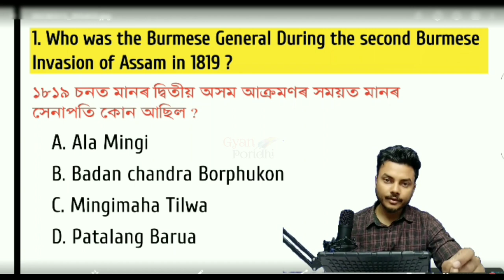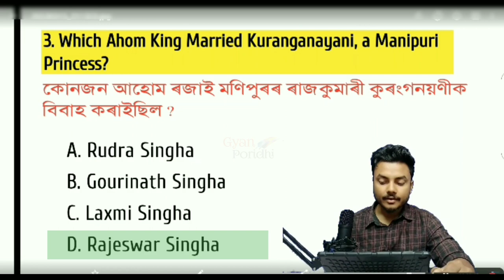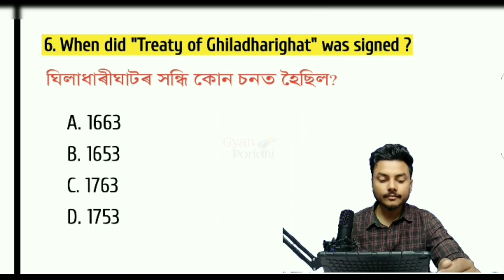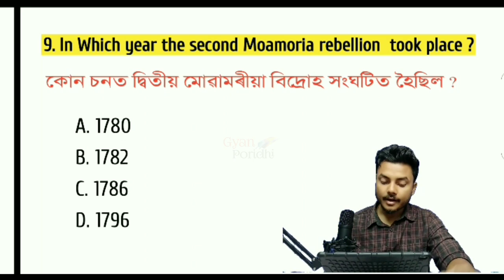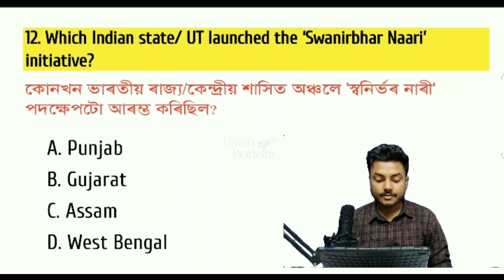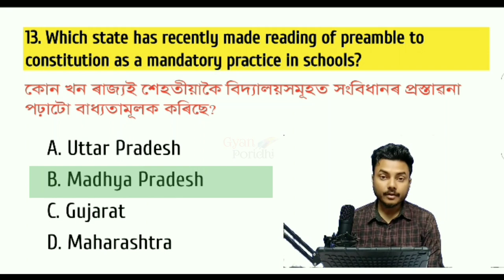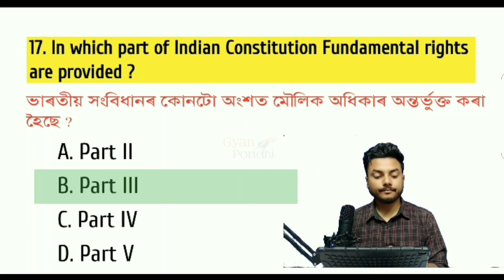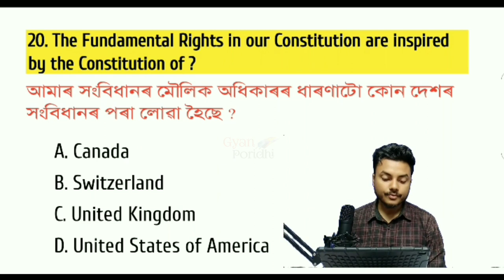Assam police si ।। অসমৰ সাধাৰণ জ্ঞান for APSC & other exams।। Assam forest exam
1000+ Assam GK MCQs | অসমৰ সাধাৰণ জ্ঞান for APSC & other exams | Assam Competitive Exam | Part 1

Apsc exam ।। DME ।। Assam history and polity ।। assam competitive exam
Apsc অসম

500+ Assam GK MCQs | অসমৰ সাধাৰণ জ্ঞান for APSC & other exams | Assam Apsc CCE | Part 1 ।। APSC

APSC Most Important MCQs//APSC PRELIMS 2023//APSC Best MCQ Series//APSC

APSC CCE Prelims 2023: Most Important Questions on Assam Current Affairs (Part - 1)

This video is mainly about Apsc and Dme exam of Assam 2023. Apsc exam related questions and answers. Assam history and Indian polity also included.

assam competitive exam questions assam gk for competitive exams
Assam gk
Assam Competitive
Assam Competitive Exam
Assam Polity
Assam, Assamese, assam gk
Assam job preparation
assamgk
APSC CCE 2021
APSC Preparation
APSC GS papers
APSC Model Paper Solved
Gyan poridhi apsc
apsc gyan poridhi
tet 2023
assam tet 2023
assam tet cut off
btr tet
assam tet 2023 lp Cut-Off
assam special tet preparation
assam special tet 2023 most important MCQs
child development and pedagogy for assam special tet 2023
CDP for tet
CDP syllabus wise for Assam special tet
Assam Special tet 2023, 6th schedule tet 2023, Assam Special tet important questions, Assam Special tet questions, BTR tet 2023, 6th schedule tet important questions, Special TET important questions
Assam Competitive
Assam Competitive Exam
Assam Polity
DHS DME Result, Grade 3, Assam Government 1 lakhs job
art and culture of assam, assam competitive exam, festivals of assam, apsc cce
Assam forest